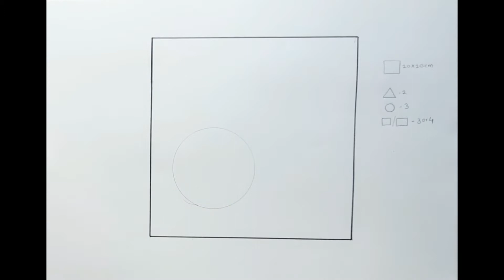2D Design with Oil Pastel Colours | 2D Design with Geometrical shapes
2D-Design Geometrical pattern !
•••Welcome
This is my Drawing & Craft channel. In this channel Some Drawing video for kids and Some for anyone. Everybody can increase drawing skill very easily just watching my videos. If you mean videos are actually good and you can learn something.
Happy to tell you that we have started One more YouTube Channel as Surbhipriya Craft.

2ddesign # 2ddesignwithoilpastels